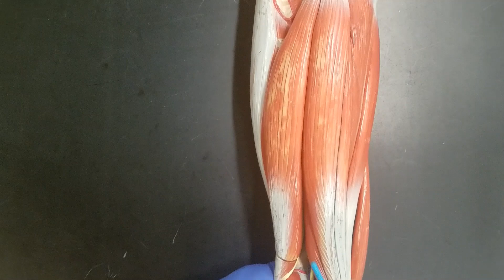Lab 6.7 - Muscles of the Posterior Thigh